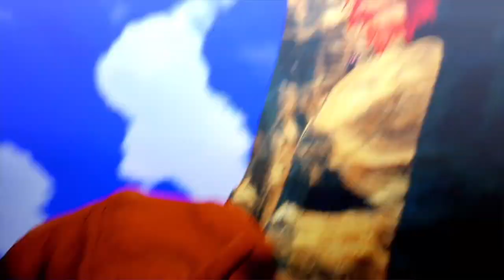Kakarot: Goku on “Snake-way”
King Yemma sends Goku on his way to King Kai along “Snake-Way”.
*sorry about the audio bug when characters speak*
*Kakarot bug/glitch”

Xbox
Series X
April 2024